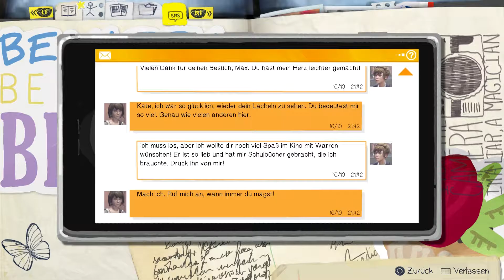Ziemlich beste FEINDE | Let's Play LIFE IS STRANGE #39 [German/Deutsch][Gameplay]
Let's Play Life is Strange Episode 4: Dark Room

Entwickelt vom französischem Entwickler 'Dontnod Entertainment' versetzt uns das Adventurespiel 'Life is Strange' in die Rolle der 18jährigen Max Caulfield.
5 Jahre nach ihrem Umzug nach Seattle ist Max nach Arcadia Bay in Oregon zurückgekehrt um dort die Blackwell Academy zu besuchen und ihren Traum Fotografin zu werden zu verwirklichen.
Doch wo die Sonne scheint dort ist auch Schatten. Nicht nur ist Max von seltsamen Visionen geplagt, an der Blackwell Academy ist auch eine Mitschülern unter mysteriösen Umständen verschwunden, Mitschüler die einem elitären Club angehören mobben andere und ihre beste Freundin aus Kindertagen hat auch so ihre Probleme.
Ach ja, und dann wären da noch Zeitreisen...